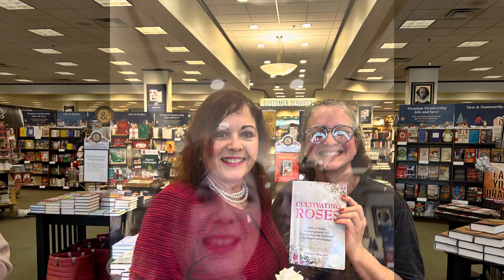Barnes & Noble Author Event